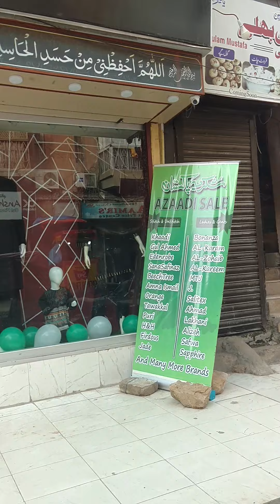Karachi jubilee ki best beautiful clothes shop | Beautiful ladies kurti and suit shop in jubilee .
Karachi jubilee ki best beautiful clothes shop | Beautiful ladies kurti and suit shop in jubilee karachi.